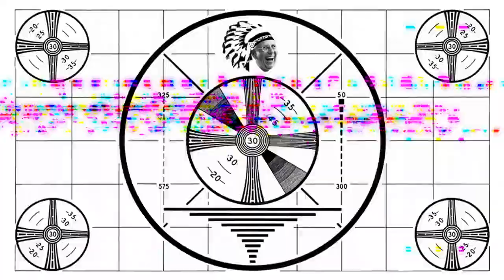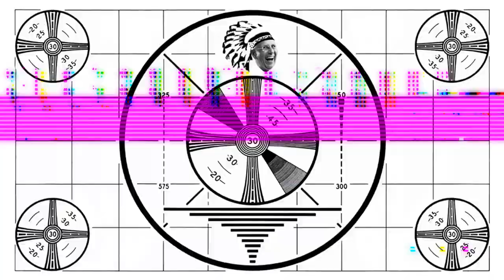Six Flags Everything New for 2020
All Announcements for Six Flags 2020!